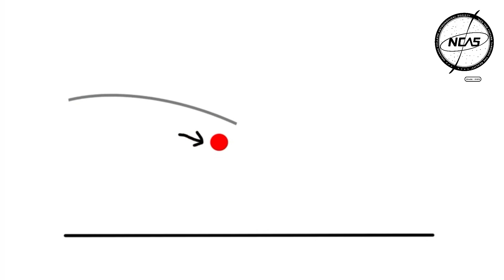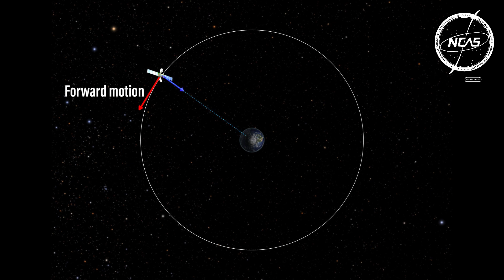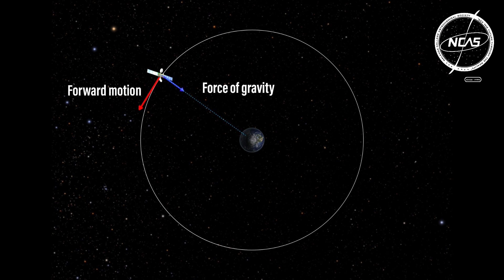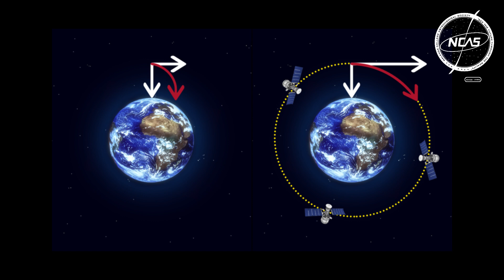Misconception about gravity in space | E.D. Rashmina Arya | Nalanda College Colombo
Cinextar '24
~present by SIvali Astronomy Union

An all-island inter-school video editing competition.🎞

Showcase your creativity and passion for space as you compete against schools nationwide. The winning team will be crowned the champions of cinematic space exploration!🏆🎞

Marks will be presented on following criteria
1 view = 1 point
1 like = 2 points
1 comment = 3 points
1 subscription = 5 points